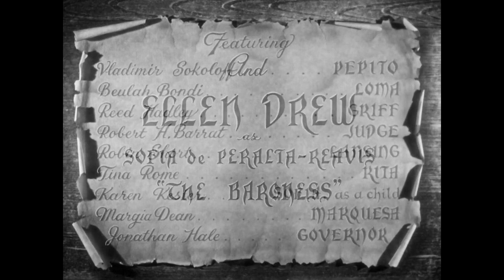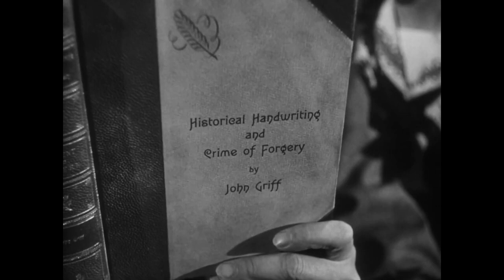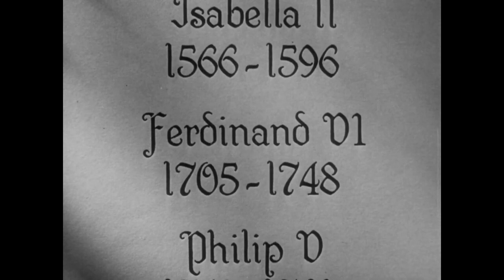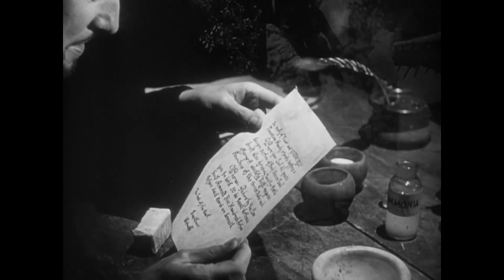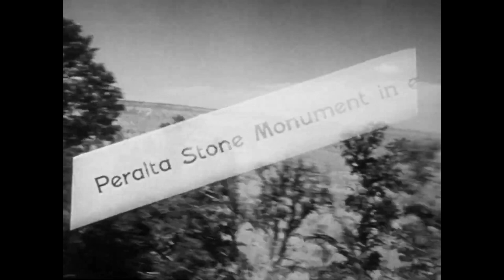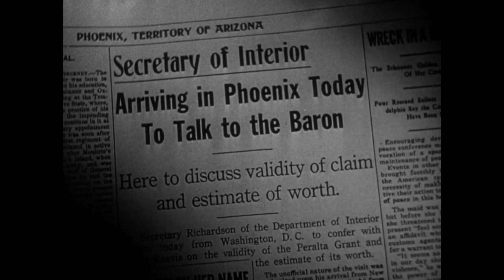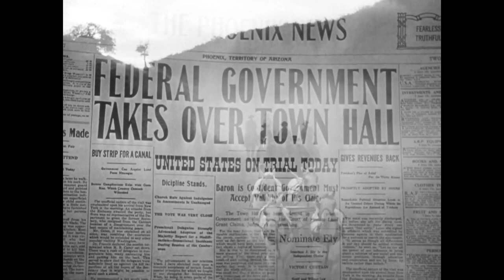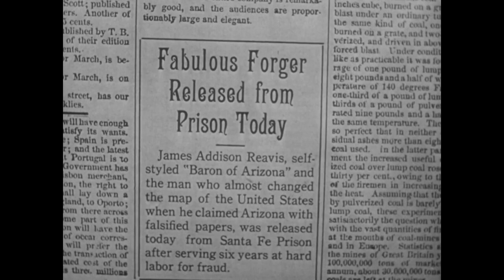The Baron of Arizona (1950) Samuel Fuller, Vincent Price, Ellen Drew, and Vladimir Sokoloff.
"The Baron of Arizona" is a 1950 American Western film directed by Samuel Fuller, featuring Vincent Price and Ellen Drew in lead roles.

The storyline revolves around a skilled forger's ambitious attempt to employ counterfeit documents in asserting ownership over the territory of Arizona during the late 19th century. The narrative draws inspiration from the real-life case of James Reavis, whose elaborate scheme nearly succeeded, although the film incorporates several fictionalized elements.

Movie Info:
Three decades prior to Arizona attaining statehood, the cunning James Addison Reavis (portrayed by Vincent Price) concocts an intricate scheme to assert ownership of the territory. Reavis persuades Mexican immigrant Pepito (played by Vladimir Sokoloff) that his daughter is the rightful heir to a barony of land granted by Spain. Subsequently, Reavis embarks on years of meticulous efforts to fabricate a deceptive paper trail. Upon his return, he claims the now-adult heir, Sofia (portrayed by Ellen Drew), as his wife. However, the question looms: will his plan withstand close scrutiny?

In the annals of The Classical Hollywood Cinema, "The Baron of Arizona" stands out as one of the Classic American Films capturing the essence of the Golden Age of Hollywood. Its narrative intricacies and historical inspiration make it a notable entry in the pantheon of Vintage Movies. For enthusiasts of Classic Movies, this gem offers a compelling tale woven into the fabric of Timeless Classic Movies. As a piece of Classic Hollywood, it exemplifies the charm of Old Movies while serving as a Hollywood Throwback to a bygone era. With its availability on Classic Movie Streaming platforms, it continues to be celebrated as one of the Classic Movie Gems in Classic Cinema, ensuring its place among the Classic Cinema Gems of cinematic history.

Genre: (Western).
Original Language: English.
Director: Samuel Fuller.
Producer: Carl K. Hittleman.
Writer: Samuel Fuller.
Release Date (Theaters): Mar 4, 1950 Original.